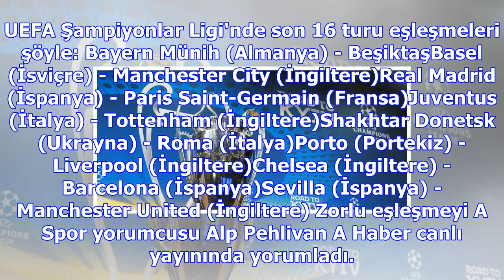Beşiktaş'ın rakibi belli oldu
UEFA Şampiyonlar Ligi son 16 turunda Beşiktaş, Almanya'nın Bayern Münih takımıyla eşleşti. Avrupa fu...